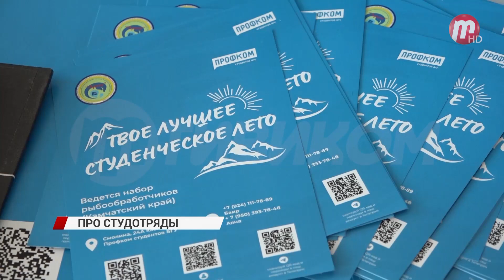Студотрядовскому движению Бурятии исполнилось 55 лет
Это сегодня они танцуют на сцене, а не так давно чистили рыбу на заводе и работали вожатыми! Активные, творческие и трудолюбивые. Ребята настоящие бойцы студенческих отрядов Бурятии. В их рядах почти 4,5 тысячи человек. Только в Улан-Удэ насчитывается около семисот. Каждый год студотряды пополняются людьми и открываются новые направления. Порядка 3 тысяч улан-удэнских студентов имеют возможность повысить свои компетенции и навыки, получить первый трудовой опыт и первый заработок, включаясь в проекты Российских студенческих отрядов.